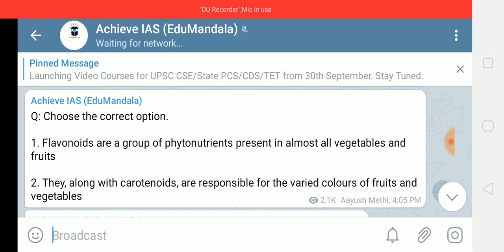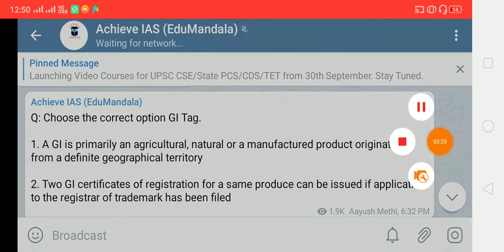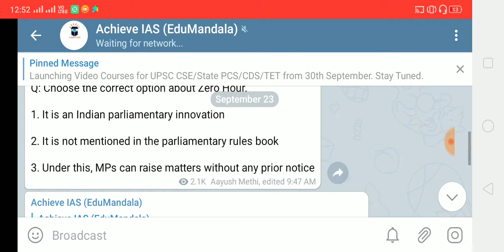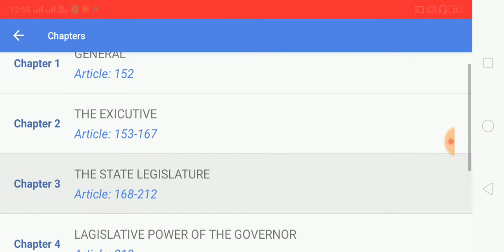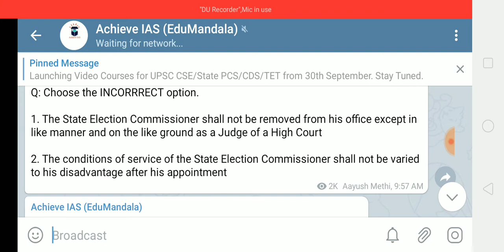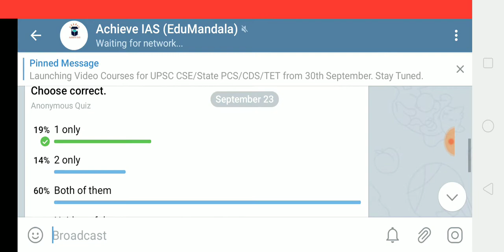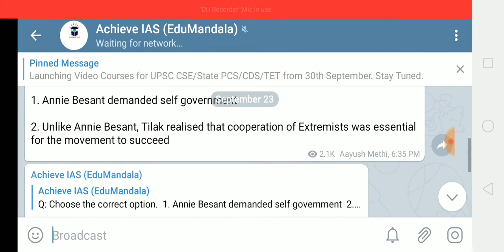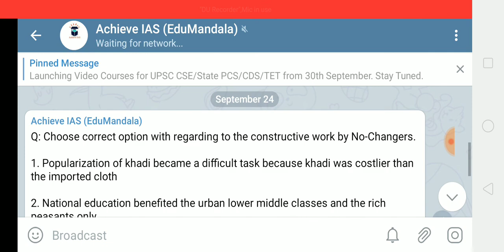[Explanations] Prelims Practice Questions of 22 & 23 September 2020 | With Additional Information